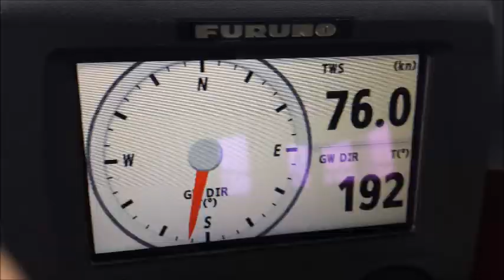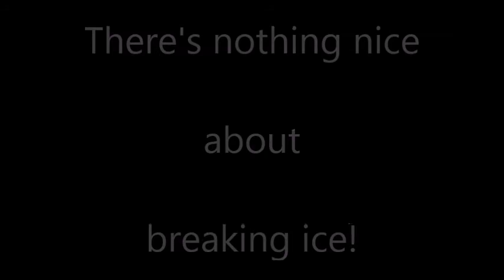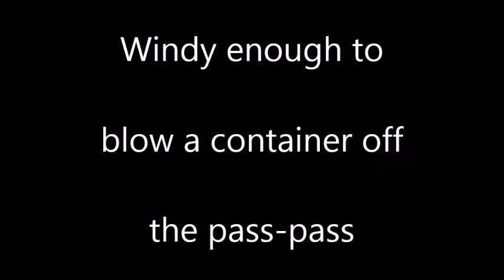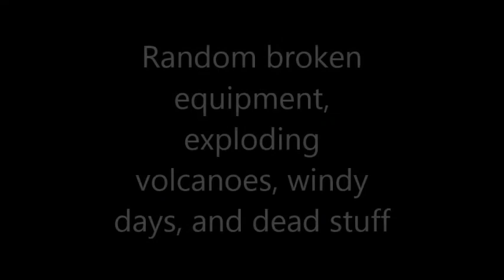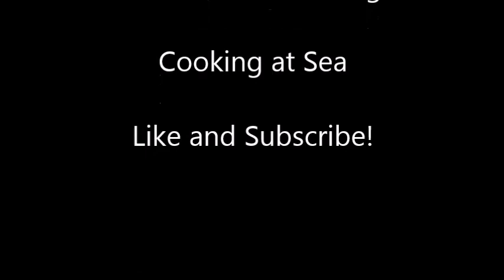Working at Sea-Cooking at Sea shows you some rough Alaska weather dead whales and such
Cooking at Sea isn't always a great time. The cooking guidebook is available now!

Music Information-
Music no Copyright Musik Kein Urheberrecht Facebook Twitter

Download the song in this video here for free "Free Music House" provide this tracks from new music artists to increase their popularity.